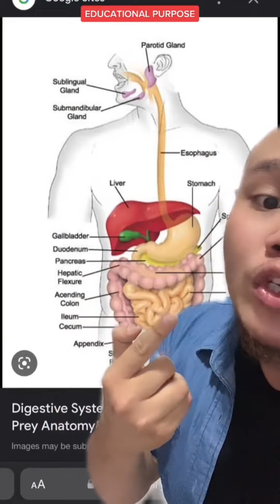APA JADI KALAU KITA TAHAN BERAK SELAMA SEBULAN?….